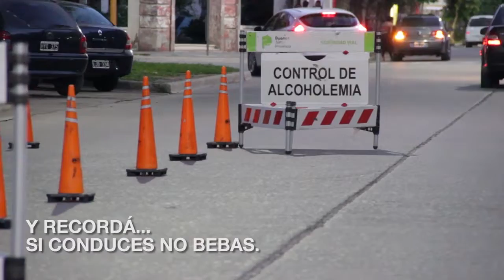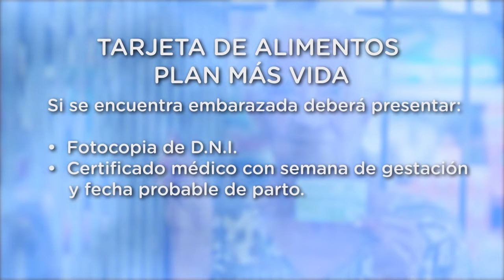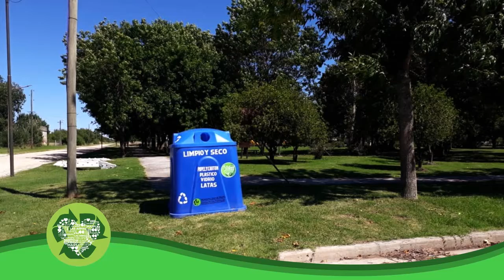Maipu Informa EDICION 1401